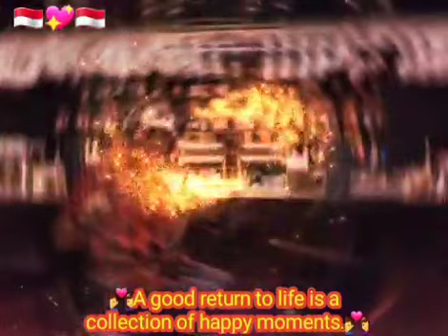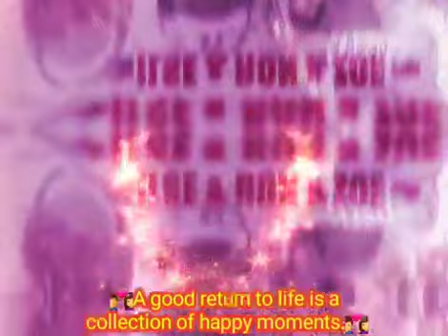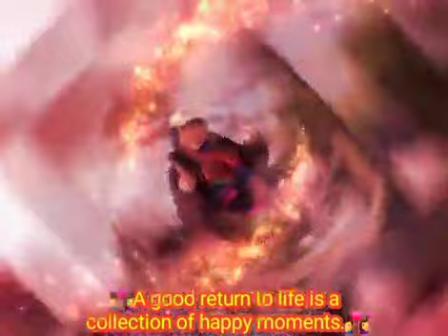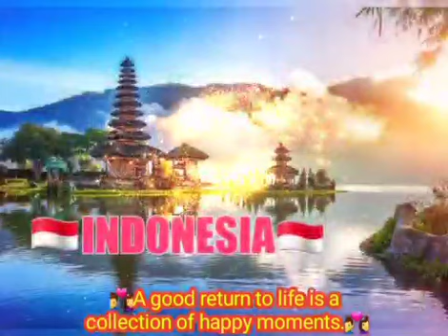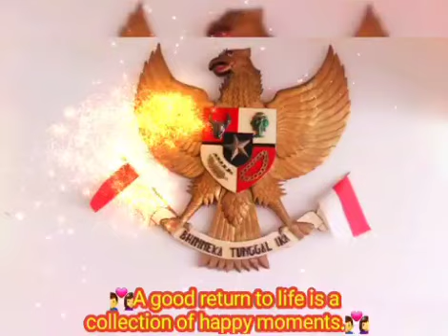😛Judulnya "Ingat Kembali"😛Masa Senangnya😁🇭🇺Dinegeri Belanda🇭🇺💑A good return to life is a collection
😛Judulnya "Ingat Kembali"😛Masa Senangnya😁🇭🇺Dinegeri Belanda🇭🇺

💑A good return to life is a collection of happy moments.💑

💑Een goed rendement in het leven is een verzameling gelukkige momenten.💑

💑Pengembalian yang baik dalam hidup adalah kumpulan saat-saat bahagia.💑

🇮🇩🎄🙏🎹MELODY. "NONSTOP DANSA REGGAE"🎹🙏🎄🇮🇩